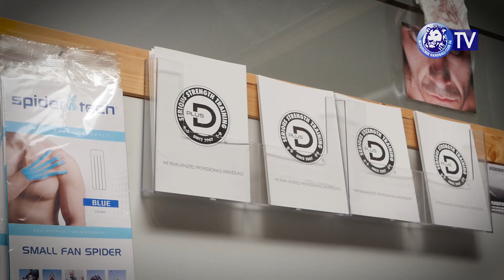Noch 6 Tage bis zum REWE Final Four...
...mit Jan Artmann